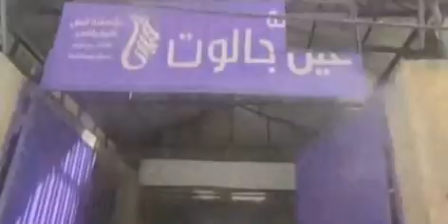Syria conflict Deadly air strike on Aleppo market